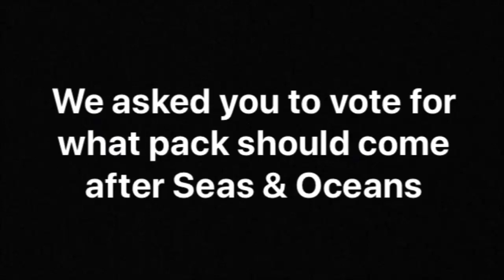RESULT OF VOTE #2 + a little surprise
Thank you all for voting! For the people who didn't have time to vote, there will be a next time, don't worry :)

***LINK FOR THE LITTLE SURPRISE (it is very small, but it's better than nothing)

Today we will start Seas & Oceans :)
and we will make a review of a zoo in progress made by a supporter!!!